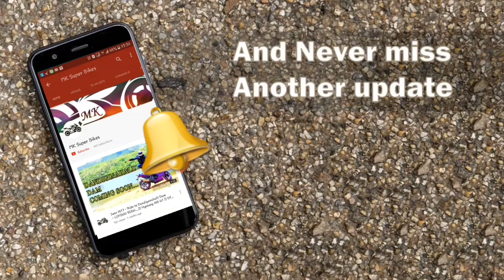Rynox Strom Evo Level 2 Jacket or Biking brotherhood I LIVE I RIDE Level 1 Jacket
I brought this Jacket Rynox from Orion Motors bangalore, there is no discount provided on this product. I brought BBG Jacket from Adishwar Bangalore.